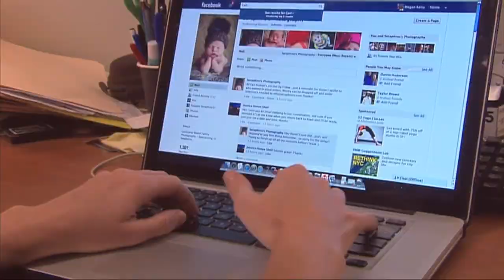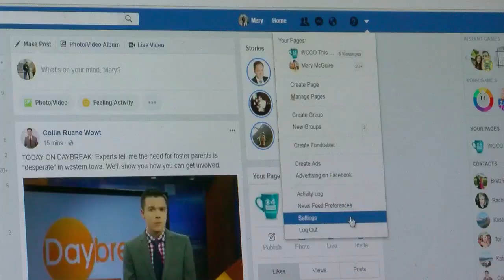Facebook CEO To Testify Before Congress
A 33-year-old billionaire known for wearing jeans, sneakers and a gray T-shirt will wear a suit and tie today. Facebook CEO Mark Zuckerberg is testifying before Congress, Mary McGuire reports (2:51).
WCCO This Morning – April 10, 2018